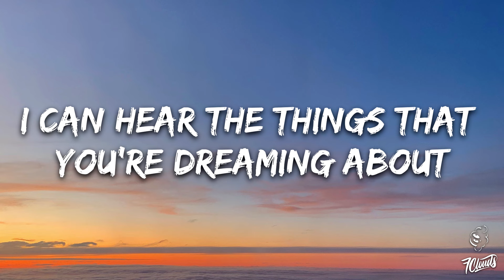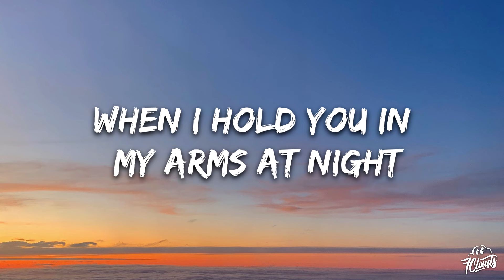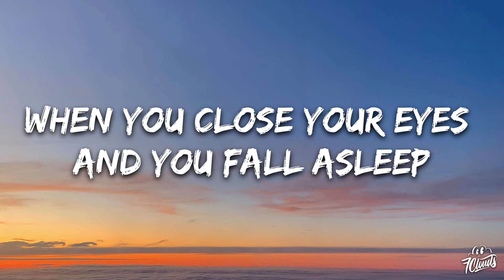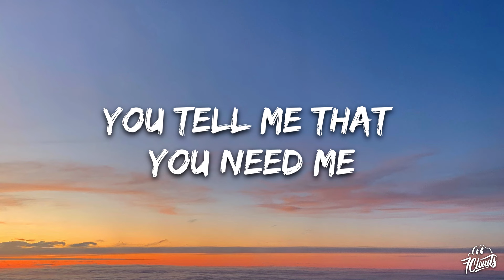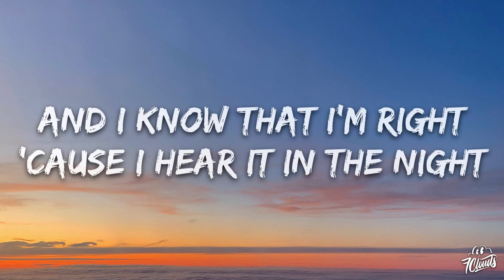The Romantics - Talking in Your Sleep (Lyrics)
🎤 Lyrics: The Romantics - Talking in Your Sleep

[Verse 1]
When you close your eyes and you go to sleep
And it's down to the sound of a heartbeat
I can hear the things that you're dreaming about
When you open up your heart and the truth comes out

[Pre-Chorus]
You tell me that you want me
You tell me that you need me
You tell me that you love me
And I know that I'm right
'Cause I hear it in the night

[Chorus]
I hear the secrets that you keep
When you're talking in your sleep

[Verse 2]
When I hold you in my arms at night
Don't you know you're sleeping in the spotlight
And all your dreams that you keep inside
You're telling me the secrets that you just can't hide

[Verse 3]
When you close your eyes and you fall asleep
Everything about you is a mystery